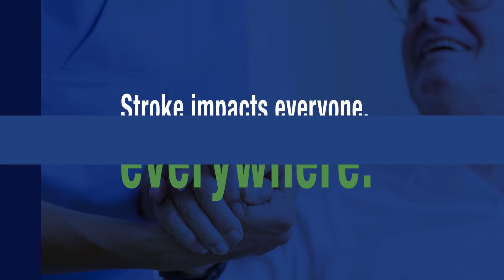World Stroke Organization-Partnership Video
Every day stroke affects the lives of men, women and children around the world. It is a leading cause of death and disability. The impact is felt by patients, families, caregivers, health systems and society everywhere. But it doesn't have to be like this - WSO works to improve stroke prevention, treatment and support globally. Work with us to help deliver a world free from stroke.